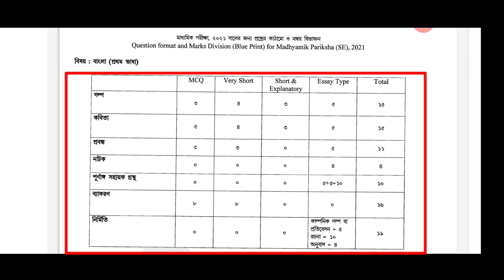madhyamik 2021 new question format and marks division/মাধ্যমিক ২০২১ প্রশ্নের কাঠামো ও নম্বর বিভাজন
hi
about this video: in this video I discuss madhyamik 2021 new question format and marks division/মাধ্যমিক ২০২১ প্রশ্নের কাঠামো ও নম্বর বিভাজন.
cover topic:মাধ্যমিক ২০২১ প্রশ্নের কাঠামো ও নম্বর বিভাজন
মাধ্যমিক ২০২১ প্রশ্ন কাঠামো ও নম্বর বিভাজন
 মাধ্যমিক পরীক্ষা ২০২১ সালের নতুন প্রশ্নের কাঠামো ও নম্বর বিভাজন
question format & marks division 2021
 marks division for madhyamik 2021
 madhyamik 2021 question pattern & marks distribution
madhyamik 2021 new syllabus marks division
 question format & marks division
 নতুন প্রশ্নের কাঠামো 2021
question pattern madhyamik 2021
 madhyamik 2021 question pattern
 madhyamik question 2021
Halim Sk.